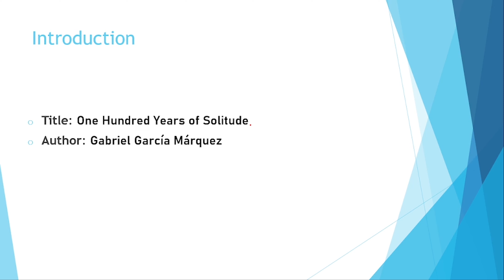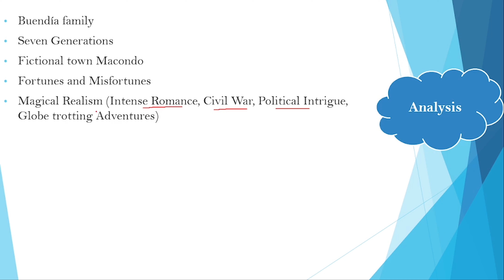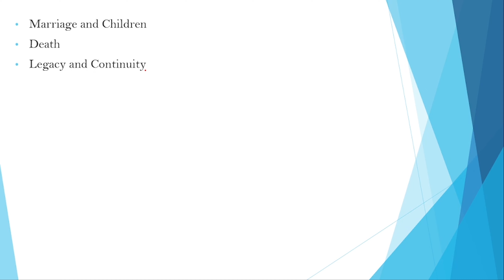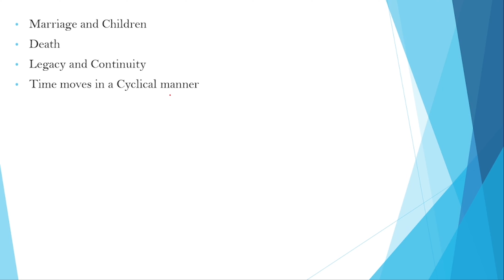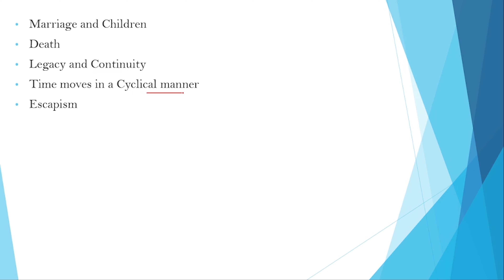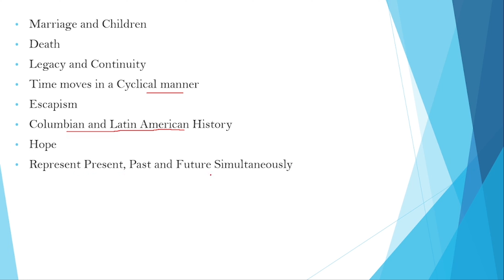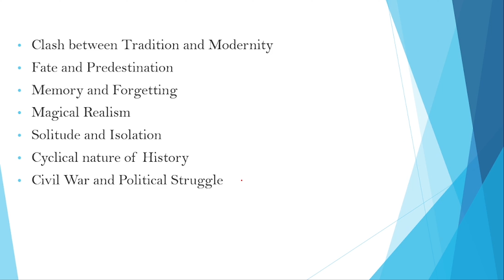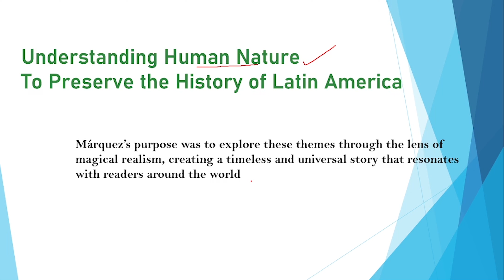What makes "One Hundred Years of Solitude" so Remarkable Novel By Gabriel García Márquez In Urdu